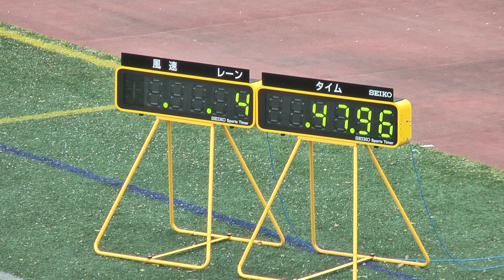H27 東京六大学対校 400m 予選1組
1組

1 47.96 木村 賢太 4 早大･大分
2 48.29 伊藤 健太 3 法大･埼玉
3 48.47 中西 大輔 1 明大･静岡
4 48.73 塩津 和輝 2 慶大･神奈川
5 49.52 小西 慶治 4 東大･滋賀
6 50.88 八杉 響 4 立大･埼玉